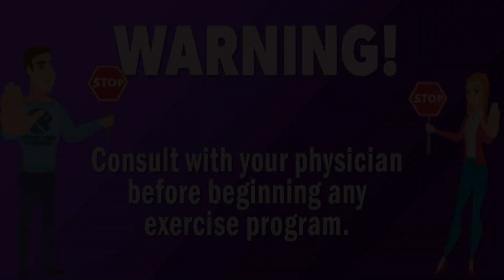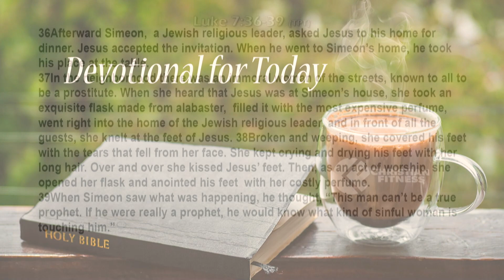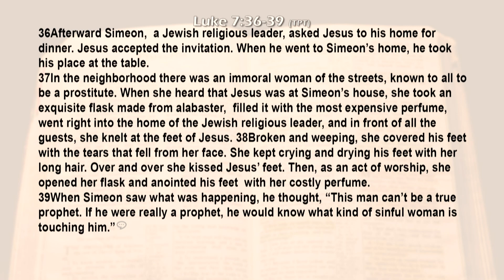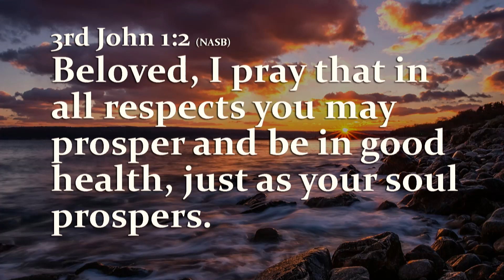Kettlebell Swings for Wellness: Featuring Nootricious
The Christian Fitness team welcomes special guest Matt Tack into the studio (co-founder of Nootricious and co-host of Full Fueled Podcast). His one minute workout is sure to get your heart pumping!